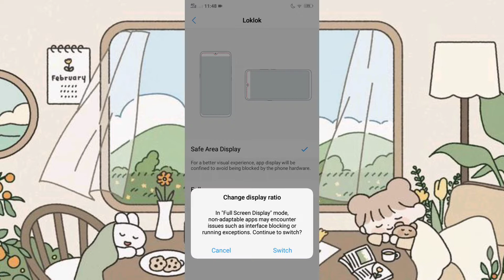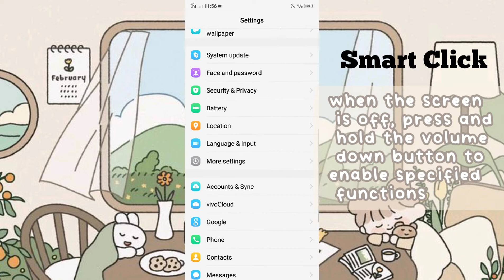☁️ tips and tricks for vivo y-series - based on my experience + cool features you must know🌷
Hello everyone it's me kyqnngx ʕ•ᴥ•ʔ
It's been a while since my last uploaded video. I hope you all are doing well🌻💕.